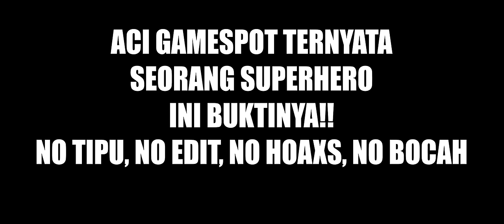LABA2 MALANG, BERAKHIR DI MULUT CAPUNG WKWK!! Drunk On Nectar Part 2 [SUB INDO] ~Spaidermen Opening!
Mulai ada tantangannya nih wkwkwk akankah kita dapat bertahan hidup sebagai laba laba kecil yang sangat comel dan sok jagoan ini?? wkwkwk
Yukk kita saksikan gameplay dari game "Drunk On Nectar"!!!